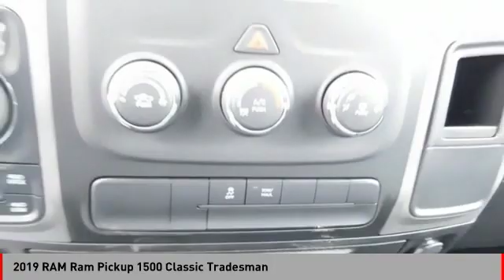2019 RAM Ram Pickup 1500 Classic Tradesman [LISTING TYPE] E191179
2019 RAM Ram Pickup 1500 Classic Tradesman